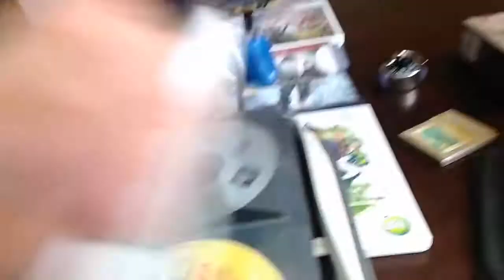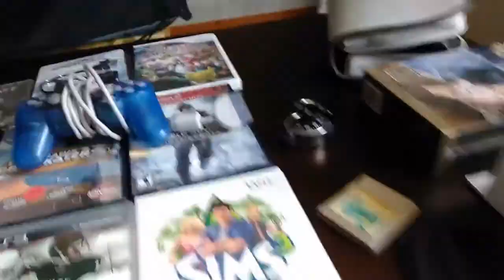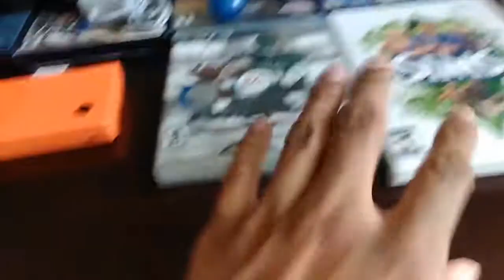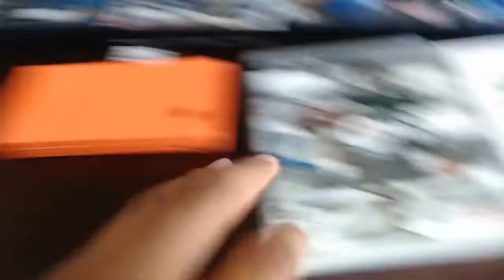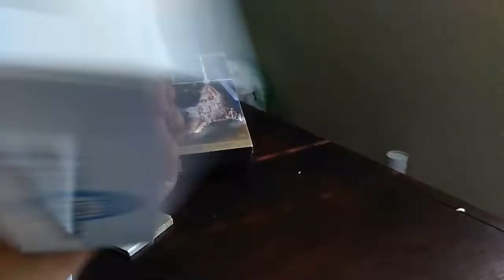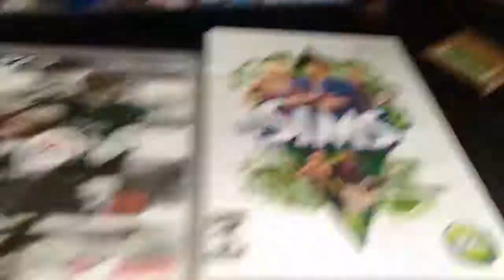Video Games Garage Sale Finds Ep. 3 - Cheap Games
Pretty decent finds for the first week of the month
I promise I'll get better footage.
Tell me how you're week was in the comments.